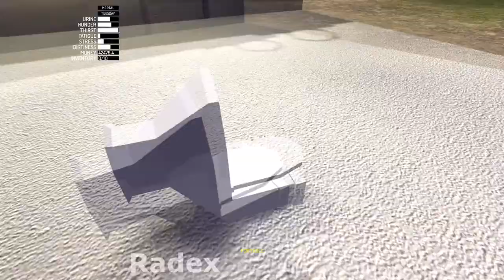Portable Toilet - Save Anywhere - My Summer Car #45 (Mod)